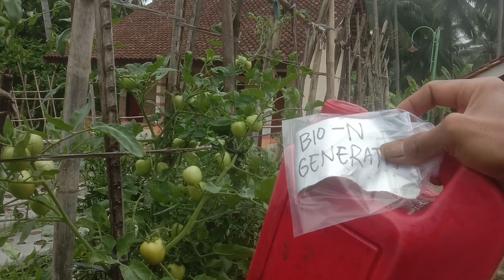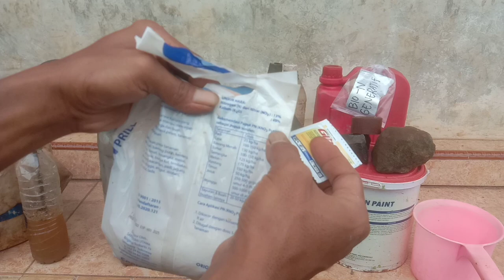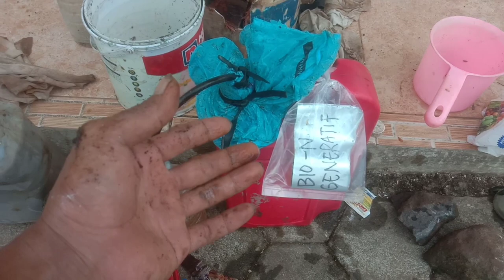HEMAT PUPUK‼️MEMBUAT PUPUK BIO-NUKLIR GENERATIF 5 LITER POC INI SETARA 1SAK PHONSKA SUBSIDI MAU?